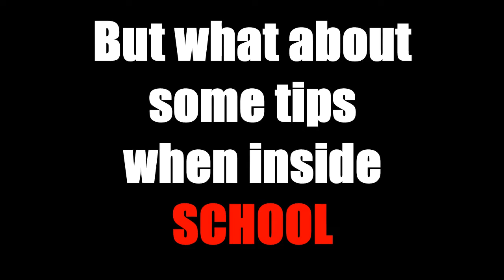The Tutorial Hub: Tips on How to Study Effectively